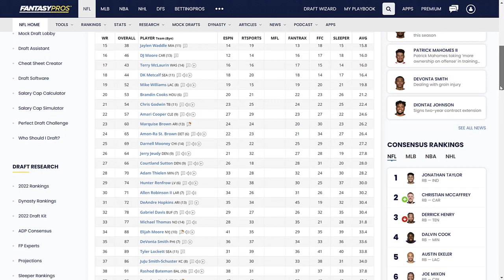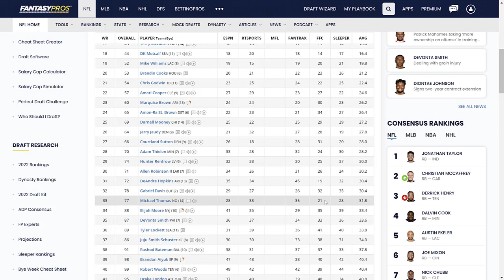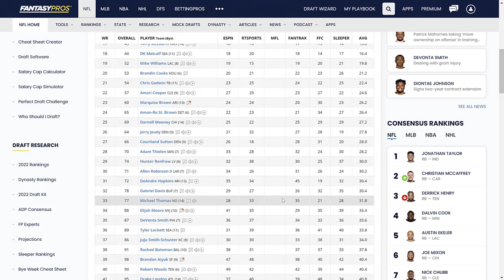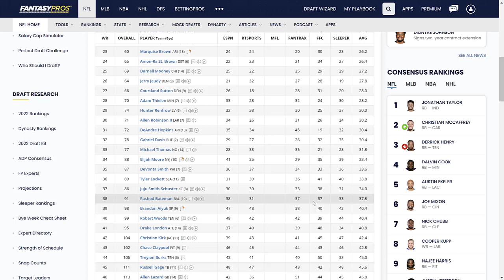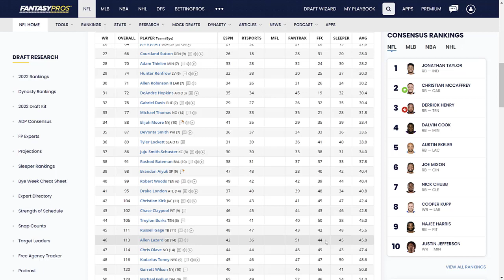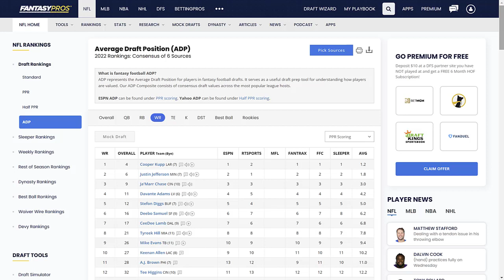Top 5 WR STEALS & LEAGUE WINNERS | 2022 Fantasy Football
Today we breakdown the Top 5 WR STEALS outside of the TOP 25 WR's with LEAGUE WINNING UPSIDE for the 2022 Fantasy Football Season.

**2022 ADP FANTASY FOOTBALL DRAFT GUIDE AVAILABLE**
To get a copy visit the OFFICIAL ADP website or reach out via email!

Snag a copy for just $7.50 ! Guide will include:

-Top 150 Overall Player Rankings (Standard & PPR)
-Individual Player Positional Breakdowns (Standard & PPR)
-Breakouts & Busts
-ADP's Fantasy Football Advice For the Season